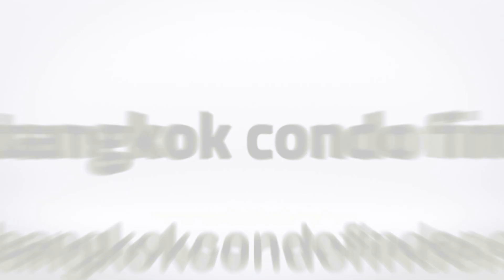Ruamsuk Condominium for Rent